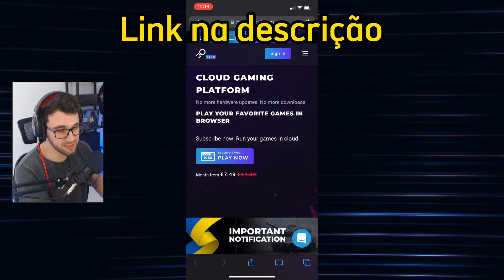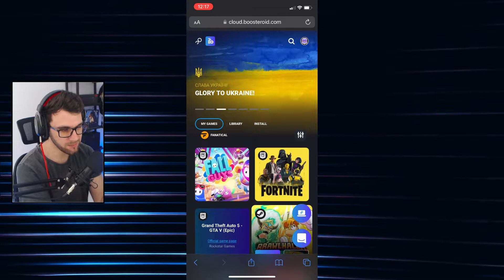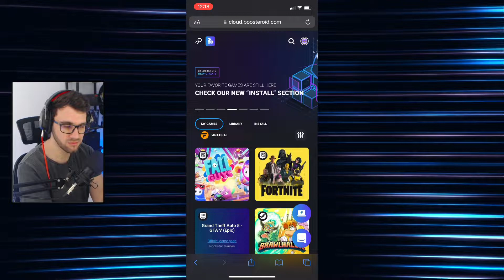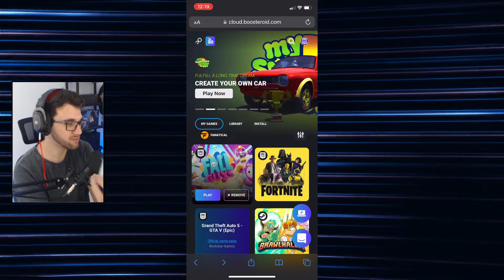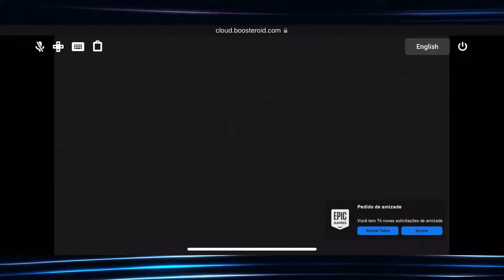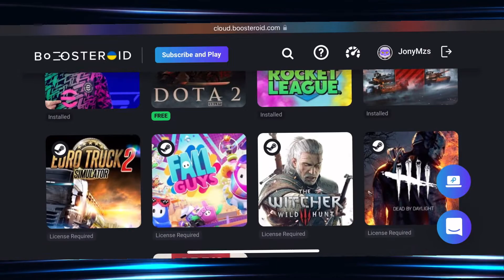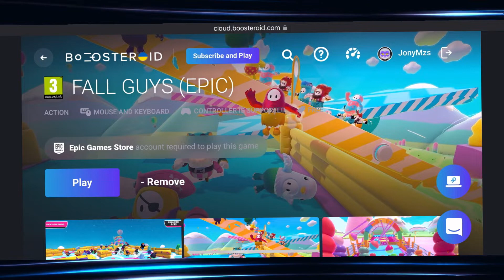FALL GUYS no CELULAR com BOOSTEROID CLOUD GAMING, COMO JOGAR no IOS?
Boosteroid é um serviço de jogos em nuvem (cloud gaming) que está disponível no mundo todo e também no Brasil através dos servidores nos Estados Unidos, o serviço tem a proposta de fornecer a máquina para você jogar seus jogos comprados em diversas lojas como Steam, Epic Games, Origin e outras, não precisa de VPN pra funcionar.

Nesse vídeo vou mostrar como assinar o serviço do Boosteroid no Iphone e como jogar Fall Guys no IOS com ele. Também vou mostrar como testar a conexão de internet com o serviço pra ver se sua conexão vai ficar estável para jogar os seus jogos.